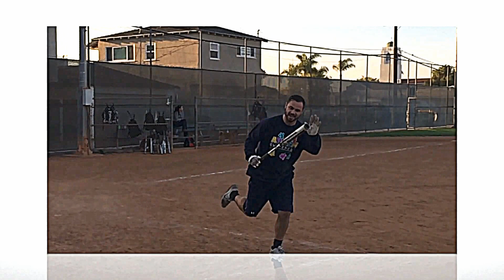Thai-gers 6-25-15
Maybe. just maybe!